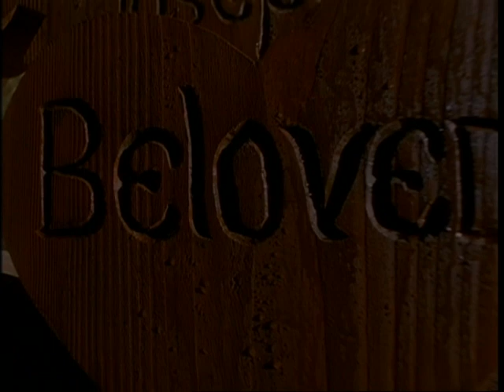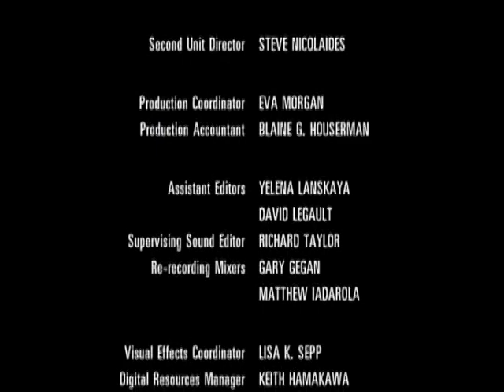Snow White: The Fairest of Them ALL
Still the Fairest Story of them all.